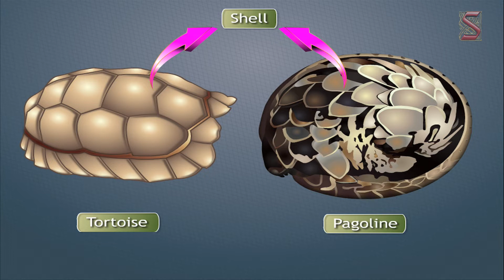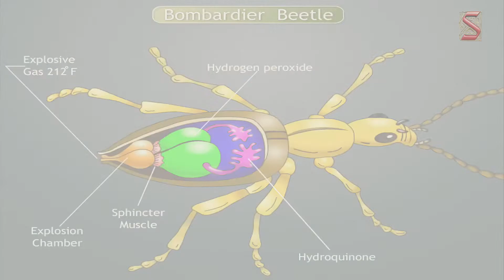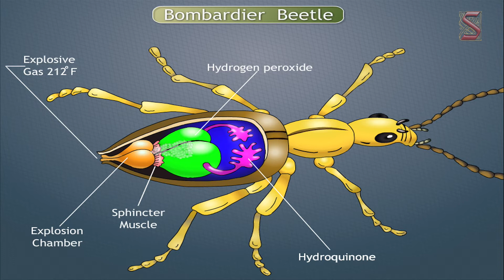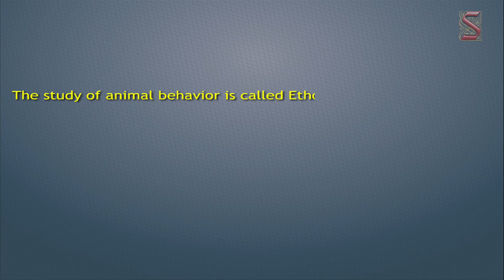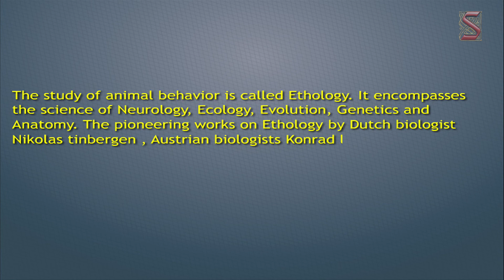Animal behavior(Some Experiments towards animal intelligence M5 IX Class)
Some experiments towards animal intelligence
Animals show some unusual behavioural pattern like cheating, bluffing and hiding. These are the characteristics of self-consciousness. For example, scrubjay birds hide its food from the other bird of same species. Squirrels hide their food in a peculiar manner.